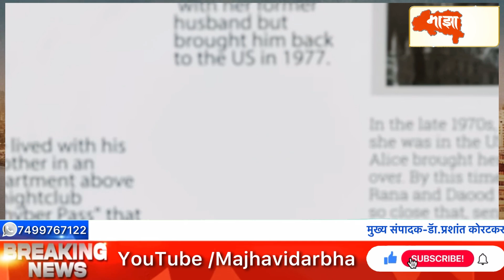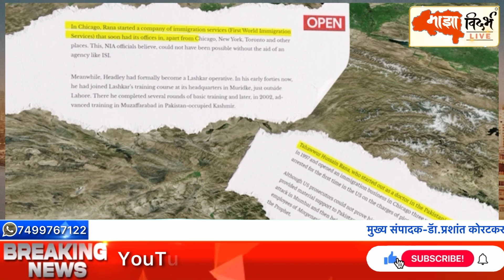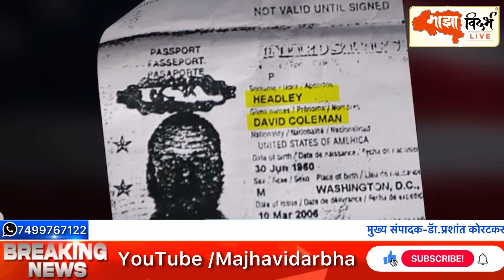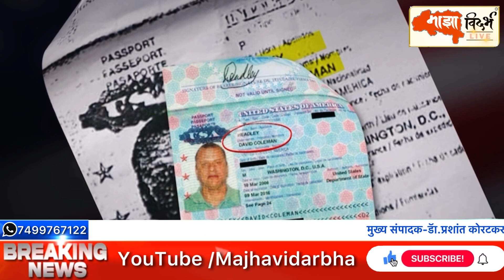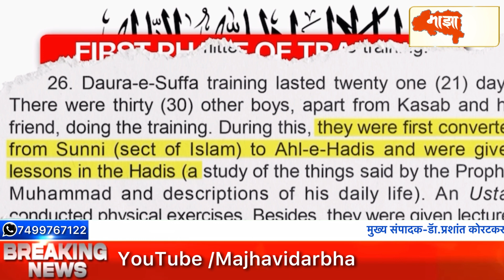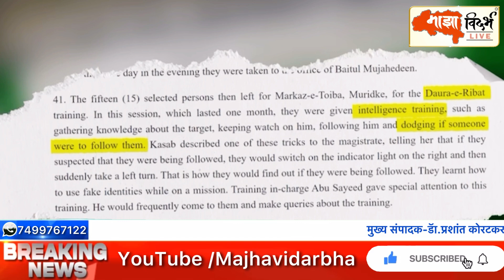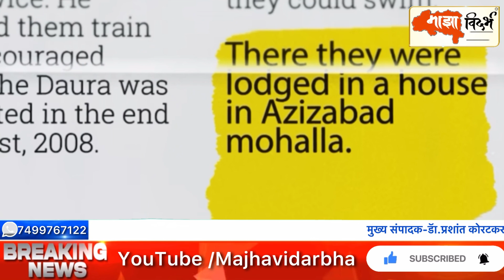Reality behind 26/11 Mumbai attack. मुंबई हल्याच्या मागे काय घडले ?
#26/11